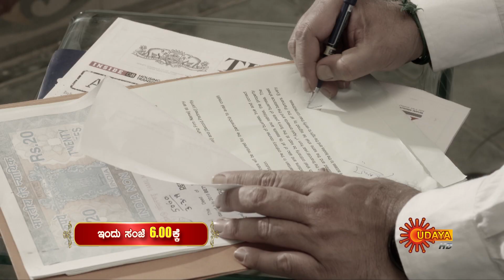Lakshmi - Promo | 02 Dec 2020 | Udaya TV Serial | Kannada Serial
Watch the latest promo of the Popular Kannada Serial Laxmi that airs on Udaya TV.

Lakshmi is a family drama serial on SunTV.  Mahalingam is the family’s patriarch and founder of the traditional textiles showroom, Lakshmi Stores.  but guilt stricken with a past secret. His daughter-in-law, Mahalakshmi, nurtures the family and the close-knit staff with her selfless love. But she gets disowned by her husband, when she seeks justice for Bhakiyalakshmi, a kind-hearted young woman and earns the wrath of a vengeful MP Shakunthaladevi, as well. Now Mahalakshmi is faced with an uphill task to save Lakshmi stores and reunite with her family.